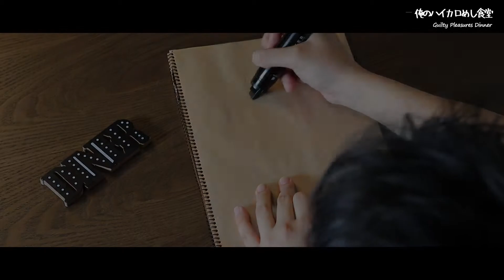バンバンシュリンプを作るゼ【イイ声ハイカロリー料理】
～CONTENS～
0:00 メニューのご紹介
0:20 エビの下準備
0:46 揚げる
1:28 バンバンソース
2:10 野菜の準備
2:25 盛りつけ
2:55 実食
俺のハイカロめし食堂にいらっしゃい
ジャンキーでギルティでヤミーな料理を作るゼ
今回のメニューは『バンバンシュリンプ』だ。
ぜひゆっくりしていってくれよな！
～RECIPE～
■バンバンソース
　マヨネーズ　大5
　スイートチリソース　大2
　シラチャーソース　小1
　レモン汁　小1
　練乳　小1/2
　塩胡椒　少々